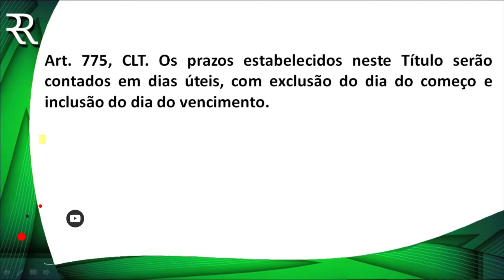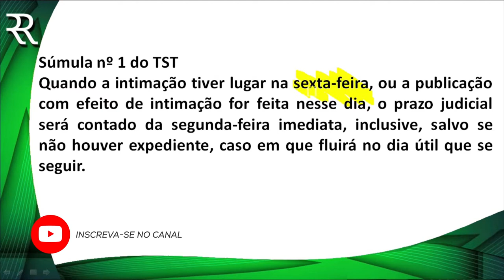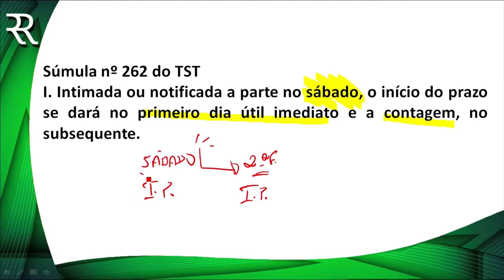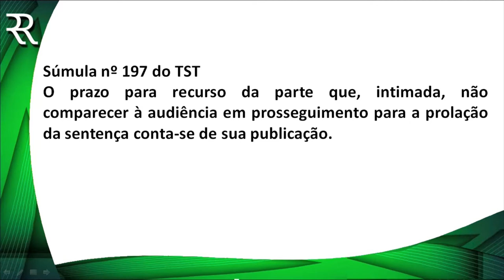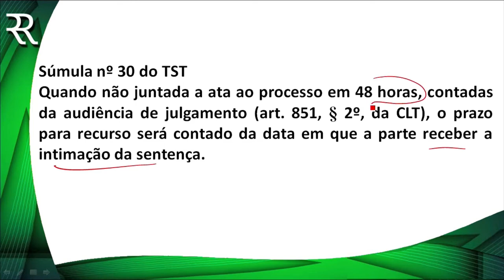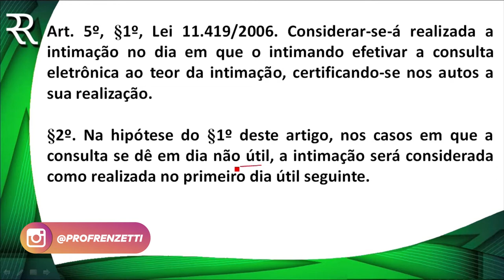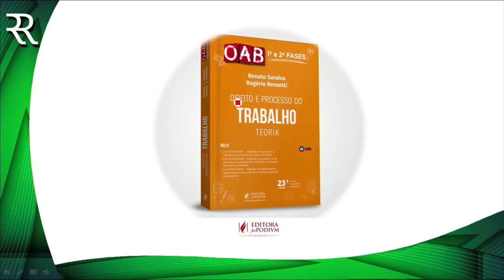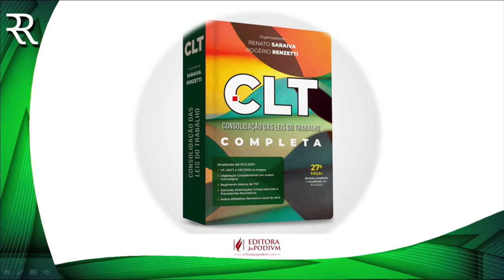DICA PT PRAZOS PROCESSUAIS